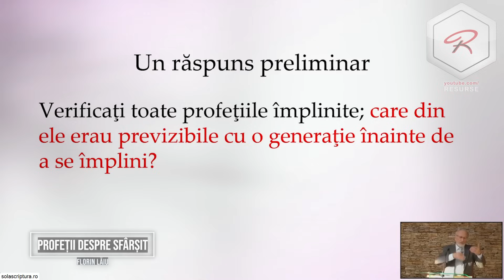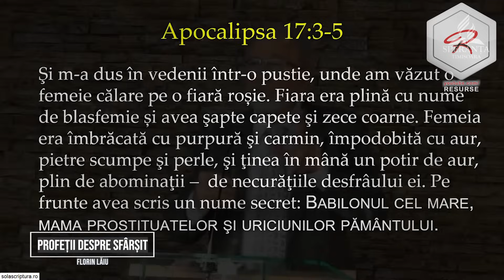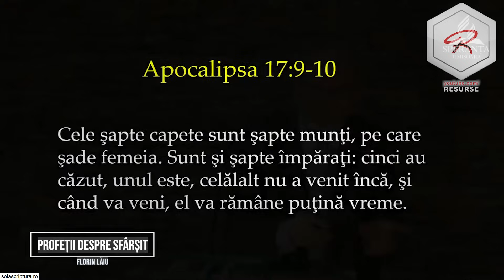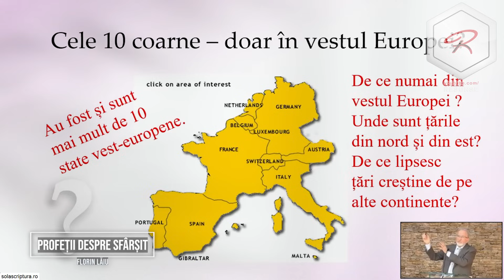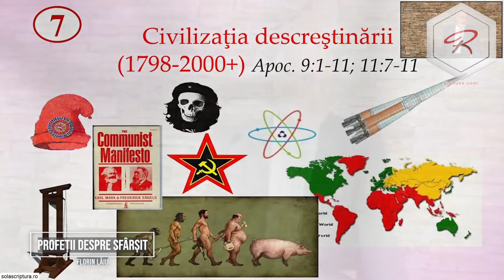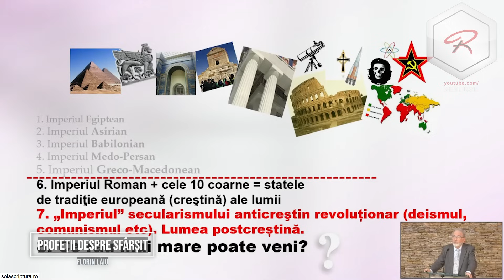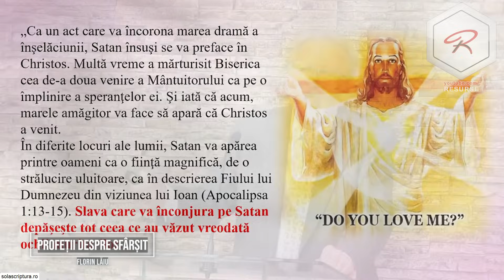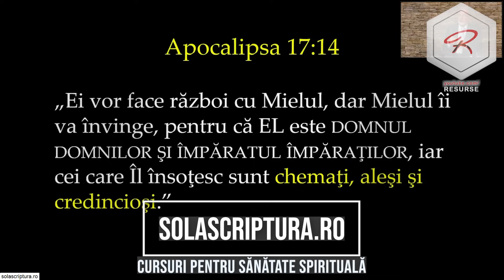Florin Lăiu - Profeții despre sfârșitul lumii și revenirea lui Isus - predici creștine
Profesor Florin Lăiu - Profeții despre sfârșitul lumii și revenirea lui Isus - predici creștine

Cum se împlinesc profețiile biblice despre sfârșitul lumii și revenirea Domnului Isus Hristos?

Studiul biblic are loc în fiecare zi de miercuri, la ora 19:00.

Biblia - pe înțelesul tuturor.
Descoperă Biblia - curs biblic interactiv

Devoțional zilnic 2023 publicat de Editura Viață și Sănătate.

Profesor Florin Lăiu - ISRAEL - o analiză istorico-biblică - predici creștine
Predici crestine - Carți audio - Cărți creștine audio - Devoțional Zilnic - Cuvântul lui Dumnezeu pentru astăzi - Studiu Biblic - Descopera Biblia - curs biblic interactiv